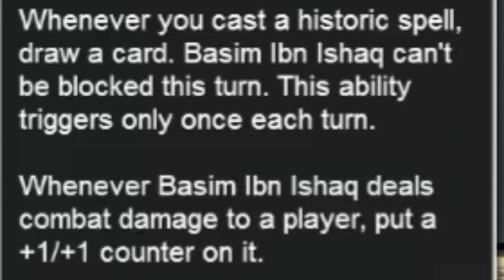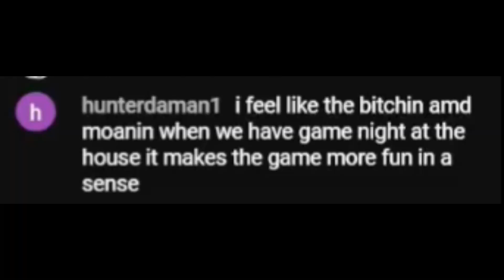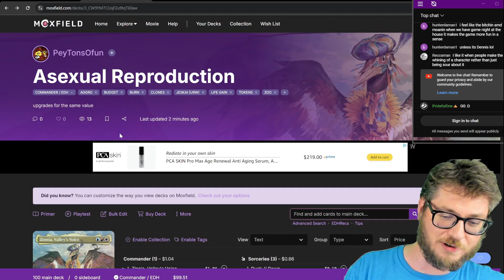Zinnia gameplay Vs Basim & Elsha ( EDH / Commander )